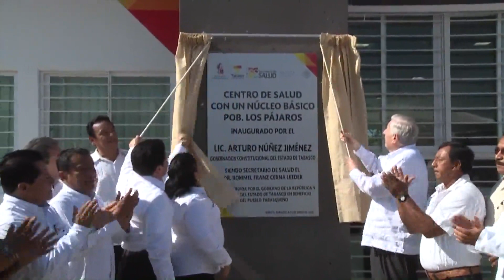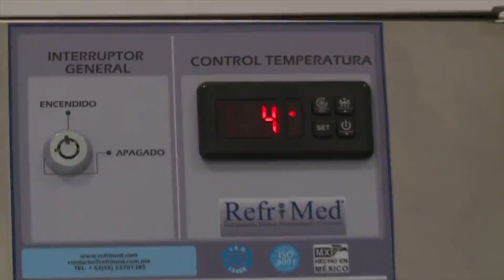Inaugura Arturo Núñez tres modernos Centros de Salud en comunidades de Jonuta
Inaugura el Gobernador Arturo Núñez Jiménez centros de salud en poblados Los Pájaros, San José y José María Pino Suárez, Jonuta, por más de 14.8 millones de pesos, en beneficio de 2 764 habitantes.